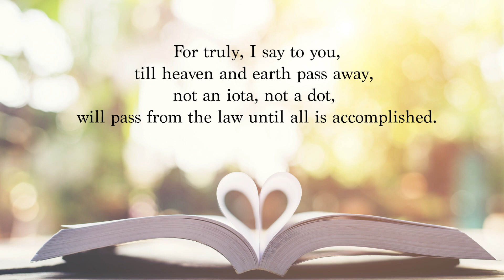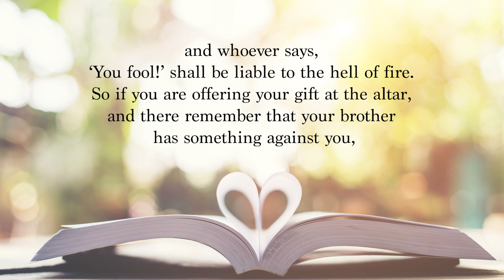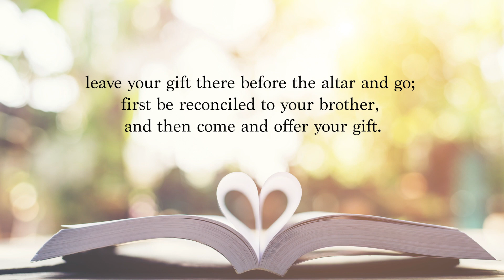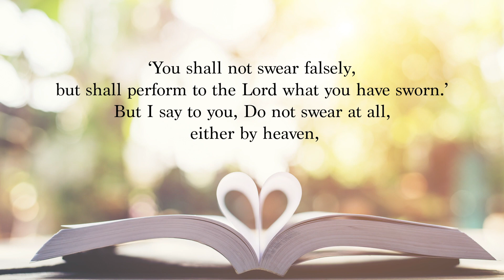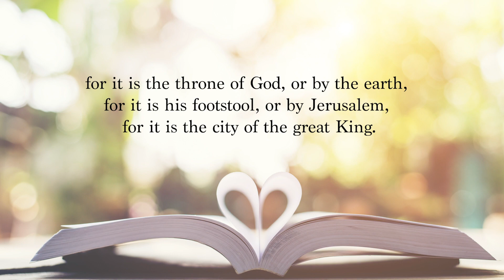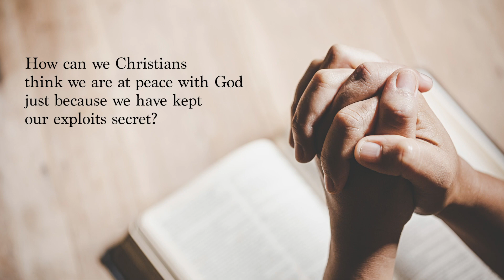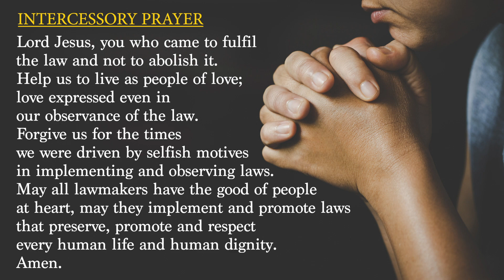Sixth Sunday in Ordinary Time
Theme of the Sunday: It Was Said to Our Ancestors... But I Say This to You

Reflection
Jesus did not come to wipe out the Old Testament as some people thought. Instead, Jesus came to fulfil the promises made by God in the Old Testament. Jesus gives the law a new interpretation introduced by the same words: “You have heard that it was said, … but I say to you.”
“You shall not kill!” This condemns all types of murder, not only the physical killing. There are people we swore we would never talk to again. For us they are dead people. There are others whom we have judged and condemned. It is as if they don’t exist anymore; those we spoke ill of, those who have lost their joy in living because of us… these are all dead because of us, even though they are still alive physically.
Jesus refers to a custom the Jews had. Before going to the temple to offer sacrifice they went through a series of purifications. Jesus tells his disciples it is not the body that must be pure, but the heart. For Christians, reconciliation replaces, all the purifications demanded by the old law.
Jesus goes on to speak about adultery. For Jews that law only prohibited evil actions. For Jesus, this commandment goes deeper. How can we Christians think we are at peace with God just because we have kept our exploits secret?
Jesus also speaks of divorce, husband and wife may not separate. God’s plan is that marriage be indissoluble. However, we must not condemn those whose marriages have failed for various reasons. We should give them our love and encourage them to experience the unconditional love of the Father.

Lord Jesus, you who came to fulfil the law and not to abolish us. Help us to live as people of love; love expressed even in our observance of the law. Forgive us for the times we were driven by selfish motives in implementing and observing laws. May all lawmakers have the good of people at heart, may they implement and promote laws that preserve, promote and respect every human life and human dignity. Amen.